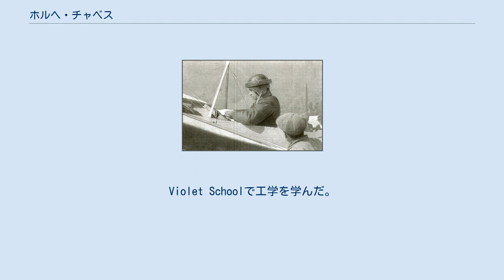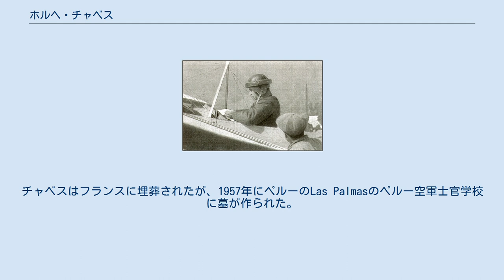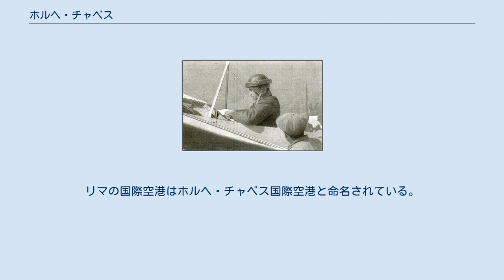ホルヘ・チャベス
ブリークのホルヘ・チャベス ホルヘ・チャベス（Jorge Chávez Dartnell または Géo Chávez 、1887年1月13日 – 1910年9月27日）は、航空黎明期に活動したフランス出身（ペルー系フランス人）のパイロット。
アルプス越えの飛行に挑戦し、着陸寸前に墜落し事故死した。
 パリでペルー人の両親のもとに生まれた。
Violet Schoolで工学を学んだ。
ファルマン兄弟の飛行学校に入学し1910年2月28日ランスで初飛行した。
フランスやヨーロッパ各国の飛行競技会に参加し8月8日にはイギリスのブラックプールまでブレリオ単葉機で飛行し1647mの高度記録を記録した。
9月6日には、フランスのイシ・レ・ムリノー上空の飛行で高度記録を2652mまで伸ばした。
 これらの成功をもとにチャベスはイタリア航空クラブが設けた賞金$20,000初のアルプス越え飛行に挑戦することを決めた。
天候の回復を数日待った後1910年9月23日、スイスのブリークを離陸し、シンプロン峠（標高2008m）を越える51分の飛行の後、イタリアのドモドッソラ上空に到達した。
着陸の前に飛行機は墜落した。
以前の飛行で機体が破損したときの修理が不適当で、強い山地の風で機体が破壊したと考えられている。
チャベスは重傷を負い4日後に死亡した。
 チャベスの死は航空界に大きな衝撃を与え、ブリークとドモドッソラには記念碑が作られた。
ペルーでは航空に関するさまざまなものにチャベスの名が与えられた。
チャベスはフランスに埋葬されたが、1957年にペルーのLas Palmasのペルー空軍士官学校に墓が作られた。
リマの国際空港はホルヘ・チャベス国際空港と命名されている。
空港にはチャベスの乗機のブレリオ XIの模型が飾られていた。